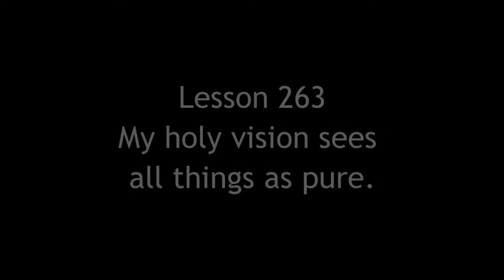ACIM Workbook Keys - Lesson 263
My holy vision sees all things as pure.